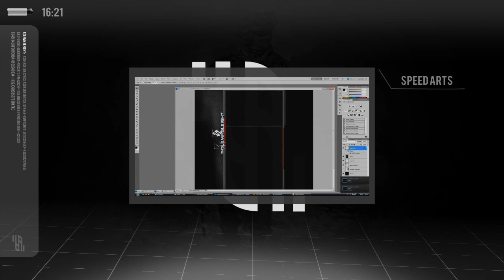Solemn Sleight Promo!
My Clans Youtube Account was deleted and we lost over 1,6k subs...

- Ghost